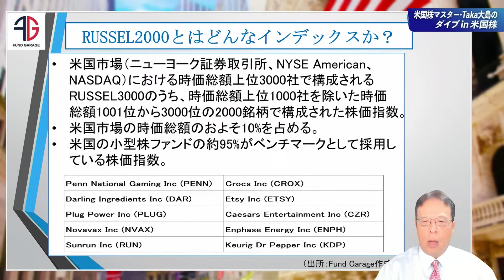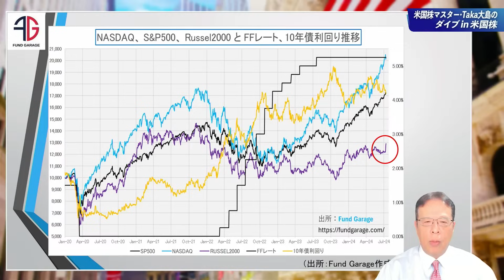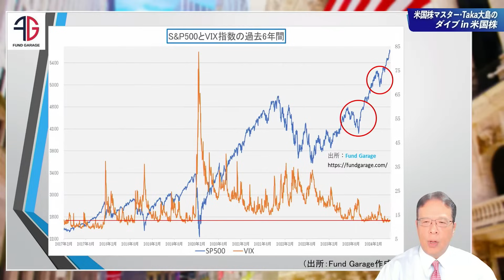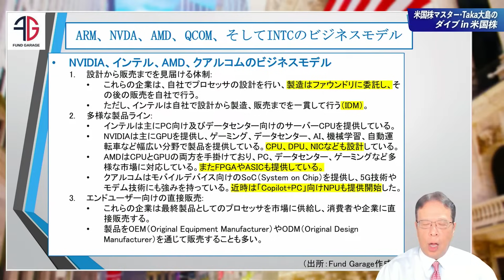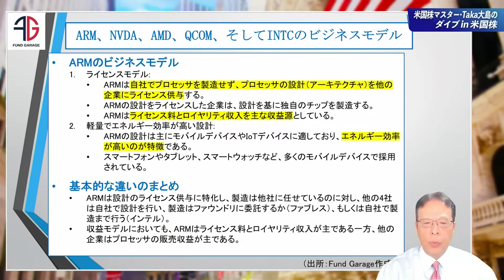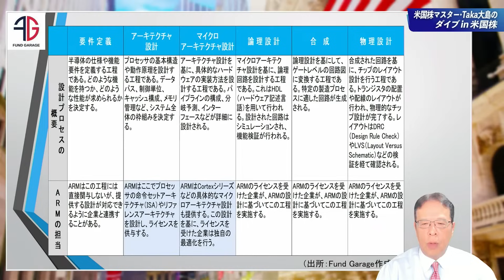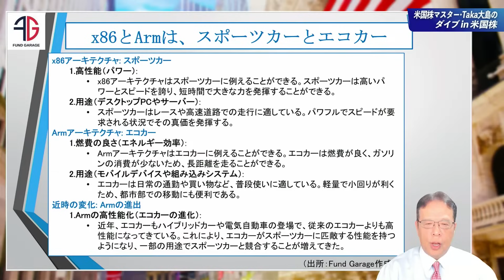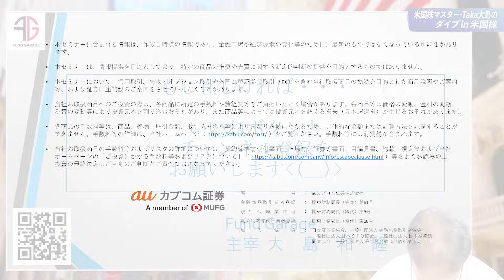大統領選、United We Stand！ARMアーキテクチャはNVDAを脅かす？【米国株＃81】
～ダイブin米国株～ 米国株マスター大島和隆氏による米国株解説動画を皆様にお届けします！！

■動画内容
0:00　大統領選挙が慌ただしくなってきた
3:04    NASDAQ、S＆P500、Russell2000とFFレート、10年債利回り推移
5:46    RUSSEL2000とはどんなインデックスか？
6:29    NASDAQ、S＆P500、Russell2000とFFレート、10年債利回り推移
7:55 　S＆P500とVIX指数の過去6年間
8:38   ARM、NVDA、AMD、QCOM、そしてINTCのビジネスモデル
14:00 半導体設計プロセス
16:25  x86とArmは、スポーツカーとエコカー
17:57  ARMがGPUの設計を担えるか？
19:40  各社予想PER

当動画は、日本時間7月16日18時頃収録しています。

■大島和隆氏プロフィール
大手運用会社にてファンドマネージャーとして約20年、運用会社の社長として2社7年間、そして外資系プライベートバンクのソリューション・チームのヘッドを5年間務めた。
2017年からは現在Fund Garagを主宰し、投資教育や情報発信を行う。
日本証券アナリスト協会検定会員

受賞歴としては、日本で投資信託の格付け評価を行っているモーニングスター社より
「ファンドオブザイヤー」
150年以上の歴史を持つS&Pグローバル・レーティング社より
「セレクトファンドステータス」を受賞。

メディア、及び著書、連載など
1998年の番組開始より2012年6月まで、テレビ東京「モーニングサテライト」のレギュラーコメンテーターとして出演。
近著「97%の投資信託がダメなこれだけの理由」（ビジネス社）など著書多数。
現在、ラジオNIKKEI マーケットプレス（隔週水曜日出演）、日経CNBC（不定期出演）などさまざまなメディアで活躍中。

★動画内資料はこちらからダウンロードいただけます。
※Microsoft Edgeでダウンロードをお願いします。

★YouTubeコメント欄でご意見・ご質問を受け付けています！
ぜひお寄せください！！

・当社お取扱商品の手数料等およびリスクの詳細については、契約締結前交付書面、上場有価証券等書面、目論見書、約款・規定集および当社ホームページの「ご投資にかかる手数料等およびリスクについて」（ ）や取引ルール等をよくお読みの上、投資の最終決定はご自身のご判断と責任でおこなってください。